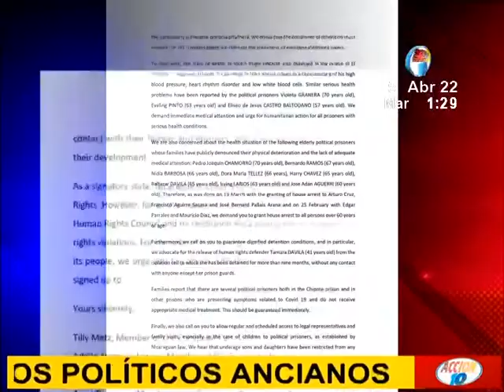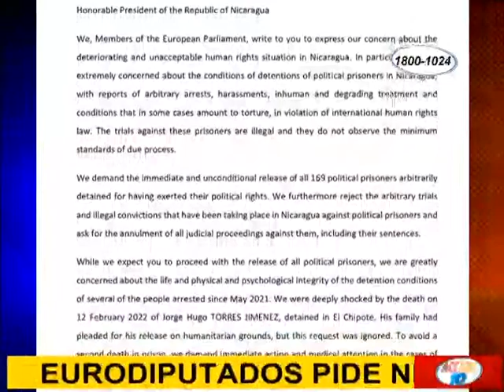Eurodiputados piden cambio a régimen domiciliario para presos políticos